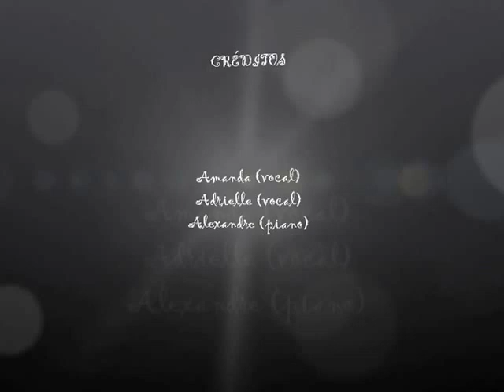Marcha Nupcial e Ave Maria (Beyoncé)